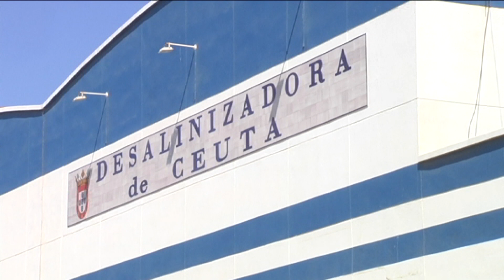Vox reclama al Gobierno los 7,2 millones para agua y seguridad de Ceuta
Vox ha presentado en el Congreso una Proposición No de LEy para reclamar al Gobierno en Funciones las subvenciones de 7,2 millones de euros para hacer frente a los gastos del agua y la seguridad fronteriza. Esta formación política tilda de inaceptable la postura del Ejecutivo de Sánchez.